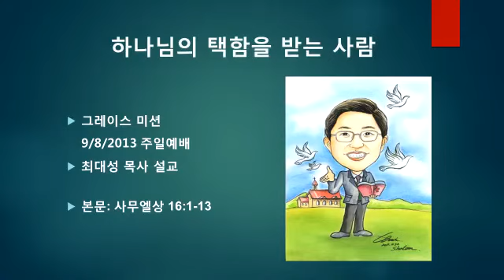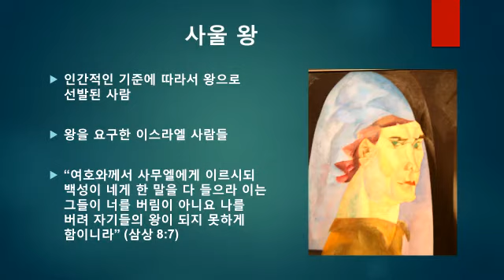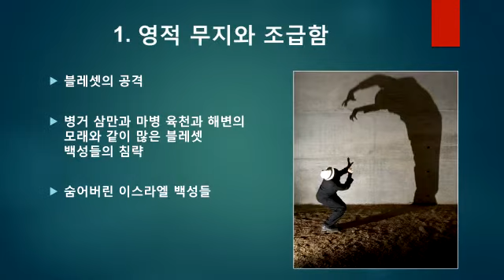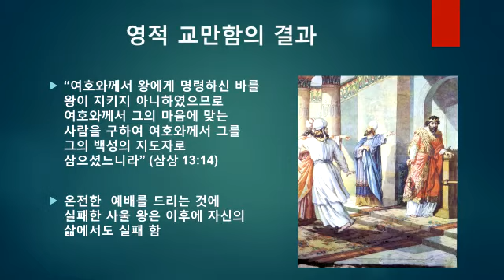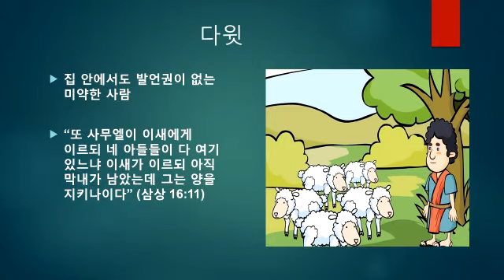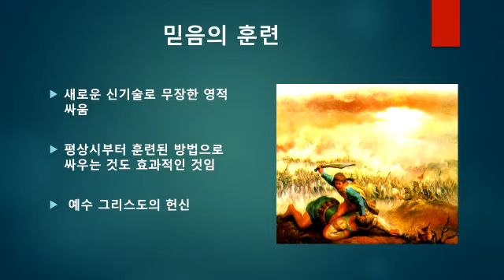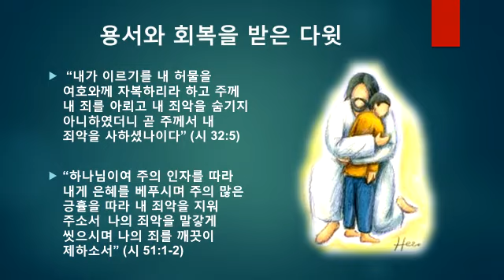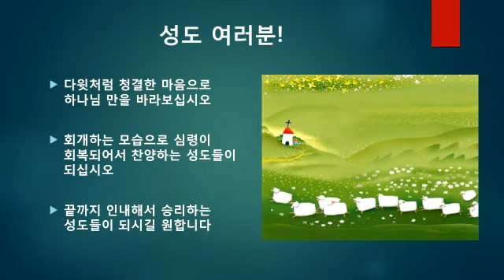하나님의 택함을 받는 사람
그레이스 미션 센터
최대성 담임 목사 Rev. Dae-Sung Choi
 2013/9/8 주일설교